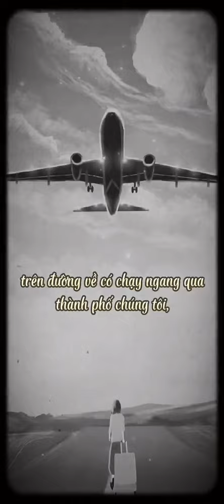Nhân gian tất cả đều là gặp gỡ - Xuất sắc thật sự không hề gai mắt P1